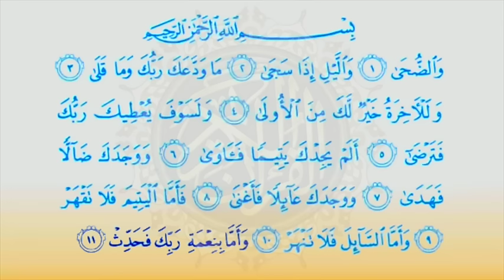Surat Ad Dhuha 93 سورة الضحى | Children Memorise | kids Learning quran